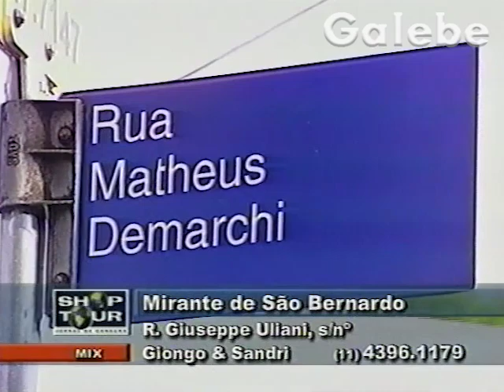MIRANTE DE SÃO BERNARDO CLAUDIA SPINELLI GALEBE 28 01 2003 4